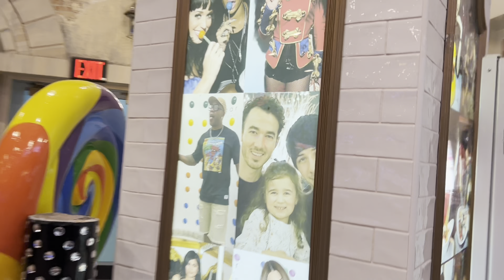Happy birthday to my son.. DayQuan..